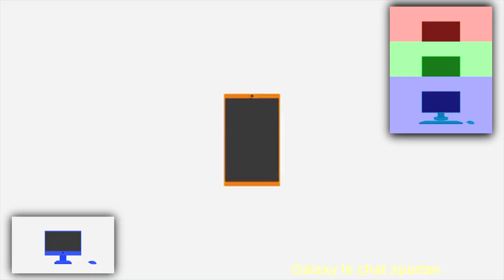(V2) Linus tech tips intro - Sparta Extended TTE v3 remix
This is one of the fastest remxies I ever made, since I started making this yesterday day and finished it before the live begins.

And i decided to make v2 cuz I loved the remix so much.

Made with: Sony Vegas 16 pro, Meldoyne, VocalShifter, FL studio
Render time: 2.4 hours
Inspired by: none